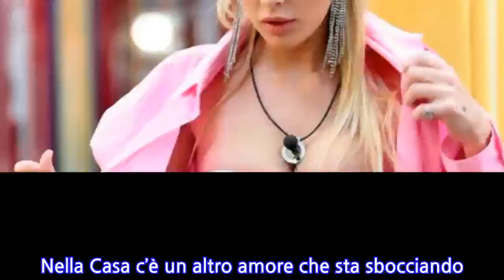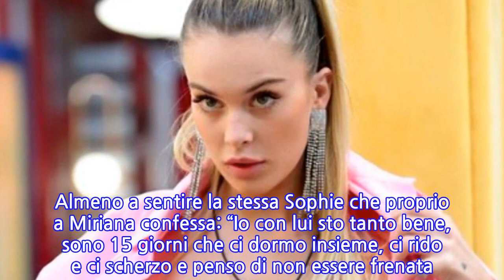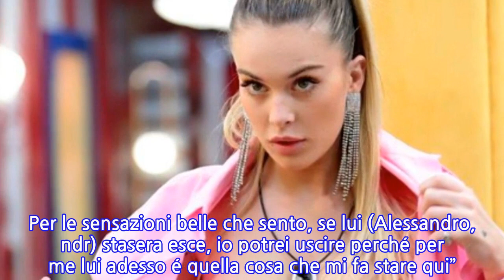“Allora esco anche io”. GF Vip, la bomba di Sophie Codegoni. Più chiaro di così…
Nella Casa c’è un altro amore che sta sbocciando. O forse no, chi può dirlo. Intanto, però, al Grande Fratello Vip e pure fuori non si fa che parlare di quello che sta succedendo tra Sophie Codegoni e Alessandro Basciano. Lei, la conosciamo, è l’ex tronista di Uomini e Donne più giovane di sempre. È nel reality di Alfonso Signorini dall’inizio. Anzi, fin dall’inizio è apparsa come una tra le favorite alla vittoria finale. Lui invece è tra gli ultimi arrivati.Ma è stato come un ciclone. Una ventata di aria fresca. Sicuramente ha immediatamente provocato diverse reazioni, diciamolo pure, tutte positive nelle vippone. D’altra parte il fisico c’è, e non è poco, per il resto non è uno che si faccia né pregare né spaventare dalle donne. Basta vedere alcune scene di cui Alessandro si è reso protagonista proprio durante la festa di capodanno dentro la casa. Baci e abbracci con Sophie, con la quale sembra stia nascendo qualcosa. Ma pure un ballo osé con labbra che sfiorano il collo e insomma un incontro super ravvicinato con una certa Soleil. Dopo gli appassionati baci Sophie Codegoni si è allontanata per fumarsi una sigaretta e al ritorno Alessandro Basciano aveva già ‘puntato’ Soleil Sorge. Sophie non ci ha visto più ed è esplosa. Poi tra i due è tornato il sereno. Adesso però Sophie torna ad avere dei dubbi e rivolgendosi a Miriana Trevisan dice: “Sono stufa, mi dicono che mi prende in giro o che mi vuole soltanto qui dentro. Jessica ad esempio mi ha detto che anche tu Miri le hai detto che non lo vedi vero. […] Ma a te chi ha detto che lui non è davvero interessato?”.Sophie non è l’unica ad essere incerta, per usare un eufemismo, sulle reali intenzioni di Alessandro Basciano. Su Twitter una telespettatrice ricorda le parole di Alessandro a Sophie: “io anche prima di entrare qui avevo in mente di conoscere solo te”. Ma subito sotto posta la foto di Alessandro che balla avvinghiato a Soleil Sorge. E la chiosa è una ‘coltellata’ diretta a Sophie: “E si hai ragione amo”.Ma il sentimento che Sophie Codegoni prova nei confronti di Alessandro Basciano, beh, quello sembra sincero. Almeno a sentire la stessa Sophie che proprio a Miriana confessa: “Io con lui sto tanto bene, sono 15 giorni che ci dormo insieme, ci rido e ci scherzo e penso di non essere frenata. In più credo di essere rinata”. E poi afferma: “Questo è il mio percorso, ok però non so cosa succederà stasera, fidati. Per le sensazioni belle che sento, se lui (Alessandro, ndr) stasera esce, io potrei uscire perché per me lui adesso é quella cosa che mi fa stare qui”. Come andrà a finire?
INFORMATION
• Source: caffeinamagazine